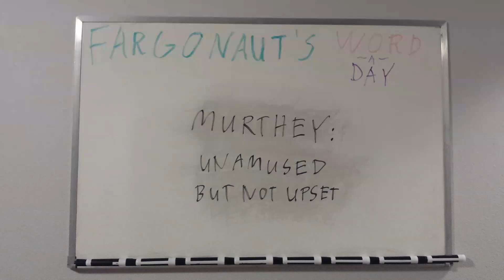Murthey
Unamused but not upset.